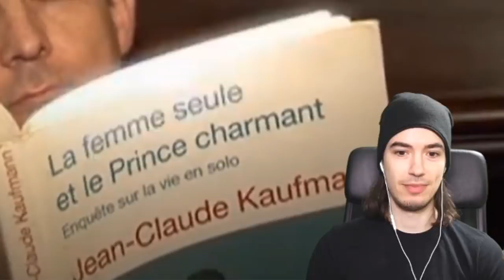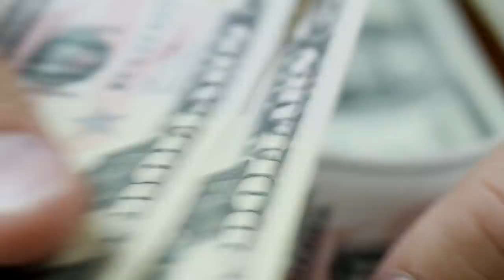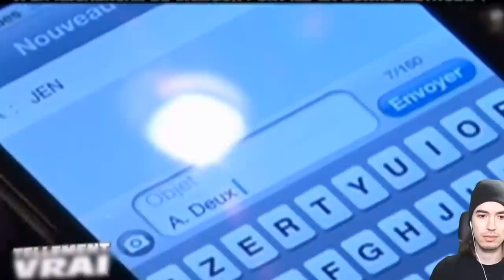MAIIIISSSS !! c'est quoi ce CHARO !!